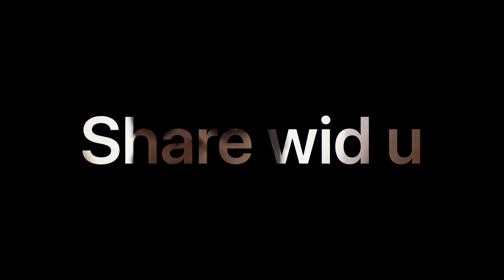Betu ने बनाया vlog 😘|mind blowing|good performance|medico life vlog